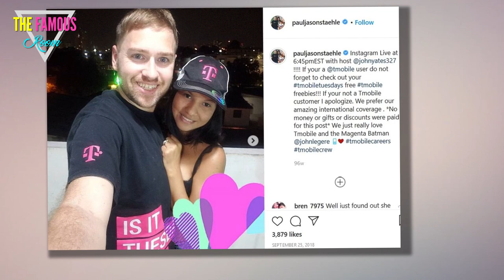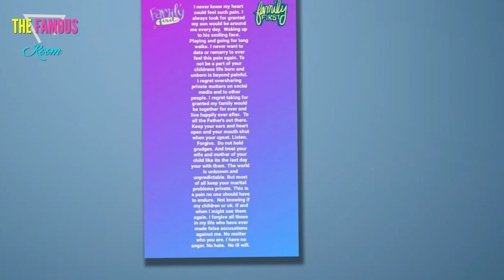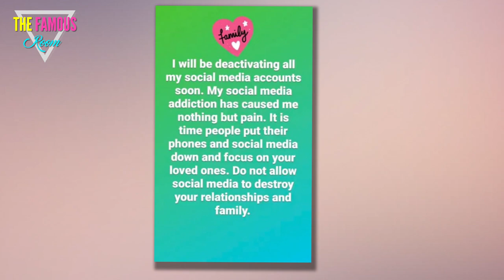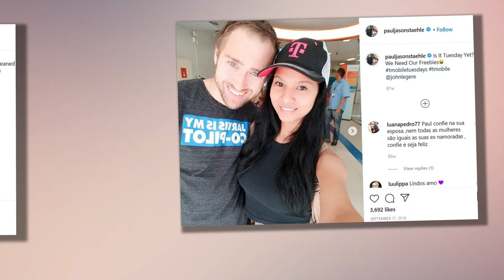Paul Staehle - Karine is PREGNANT! And Wants a Three-Year Restraining Order!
Last week, Paul and Karine Staehle's fight led to police being called, and Karine went into hiding with Pierre.

She has filed for a 3-year restraining order against Paul, who is now declaring his heartbreak to the world.

Karine and Paul Staehle
In late July, Paul went on Instagram Live to record and broadcast a lengthy visit from police.

It's always difficult to explain what's going on in Paul's mind, but he must have thought that it would help his image somehow.

Naturally, Paul's plan backfired, as fans were alarmed at their situation -- one that only became worse.

Paul Staehle Wants to Prove Himself
Karine, with the help of a friend who was there to translate and advocate for her, has accused Paul of abuse.

She says that he is controlling and makes decisions about her life without consulting her.

In legal documents, she accuses hm of sexual assault and of preventing her from leaving the house.

Paul Staehle IG statement on Karine (early August 2020)
Paul acknowledges that he has multiple domestic violence arrests on his record.

However, he claims that he can explain it -- that his ex's were merely vengeful or opportunists.

Paul says that he has had a string of bad luck with women ... but that it's their fault, not his.

Larissa Lima says it's ridiculous
"I never knew my heart could feel such pain," Paul complains in a new Instagram Story post.

He writes: "I always took for granted my son would be walking around me every day."

"Waking up to his smiling face," Paul describes. "Playing and going for long walks."

Paul Staehle, Wife
"I never want to date or remarry to ever feel this pain again," Paul claims.

"To not be part of your children's life, born and unborn, is beyond painful," he says.

Back in May, we reported that Paul and Karine are expecting Baby #2. Well, Karine still is.

Paul Staehle IG heartbroken, family first, etc
As Paul's post contnues, he begins to get increasingly preachy, giving advice to "all fathers out there."

He seems to place the blame for his current situation on publicizing his relationship with Karine.

The suggestion seems to be that if he didn't put everything out there, Karine would never have left him.

Karine Staehle about Paul - it's ridiculous

"It is time people put their phones and social media down," Paul proclaims, "and focus on your loved ones."

Paul Staehle IG I'll delete all social media (lol)
From these, it seems like Paul really believes that social media somehow destroyed his family.

In police documents and in her own limited public statements, Karine has not said anything of the sort.

She accuses Paul of controlling behavior and abuse, not of spending too much time on Instagram or whatever.

Karine Staehle Returns Pierre to His Carseat
But then, maybe that is why Paul is desperate for anyone and anything else to blame.

Similarly, he blames past relationship failures on all of the women with whom he has been -- even though he is the common factor.

There may be other reasons for his posts, however.

Paul Staehle, Karine Staehle, and Pierre Staehle
First of all, Paul is making these posts -- to the very social media that he is also condemning -- for his fans to see.

That means that he is likely trying to leverage his Instagram use (in contrast with Karine's more sporadic use) for good PR.

He wants to shape his image into a "family man," possibly in the hopes that people will pity him, or ignore Karine's accusations.
paul staehle 90 day fiance
Karine Staehle Selfie with Husband Paul
But the second reason for that post, some fans believe, is that Paul may be getting into trouble with TLC.

Though spoiled seasons are extremely common, they are technically in breach of contract if they share too much before the season ends.
paul staehle job
Some people think that TLC may have told Paul to get his butt off of Instagram or risk being sued. Food for thought. 90 day fiance paul and karine reality tv